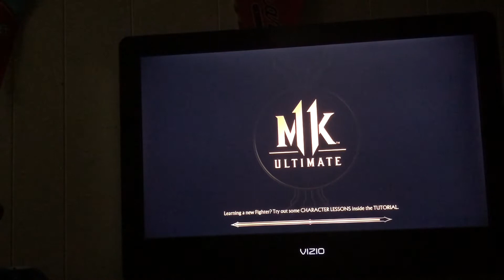Mortal kombat 11 Kitana vs Kano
Kitana vs Kano